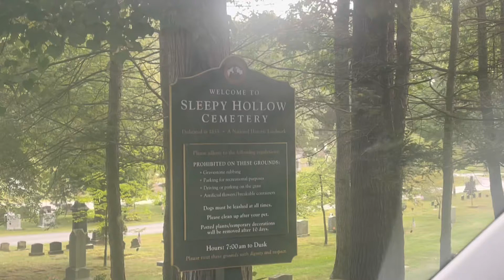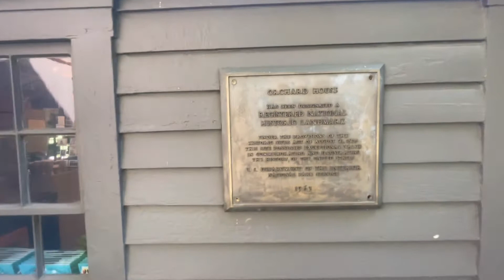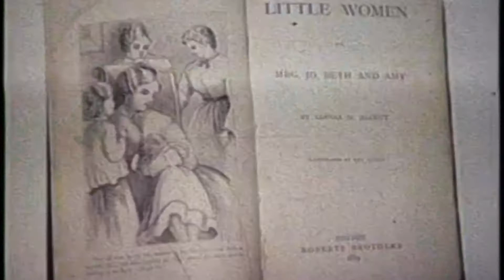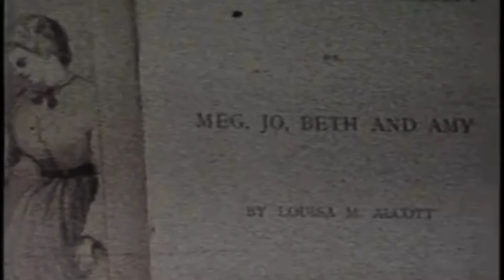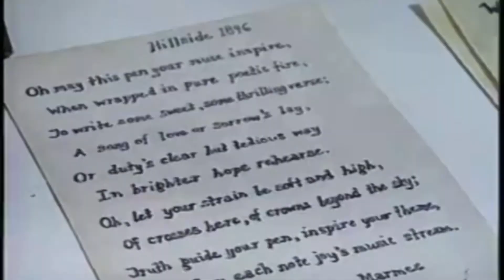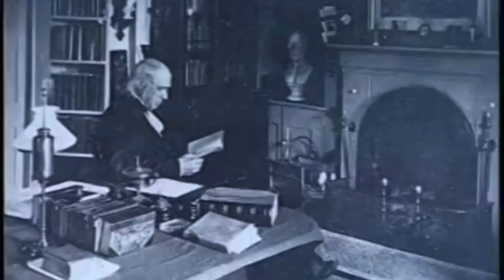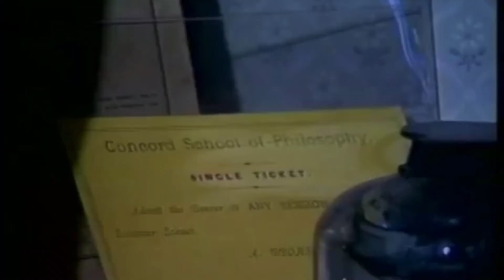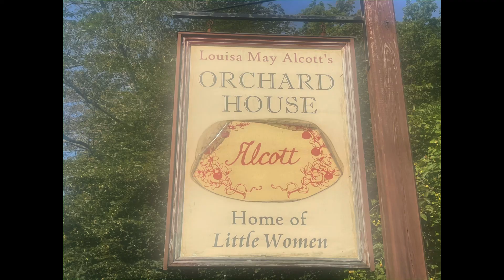Orchard House in Concord, MA! Louisa May Alcott tour, Minute Man Park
ORCHARD HOUSE Home of the Alcotts & Little Women

ORCHARD HOUSE
399 Lexington Road
Concord, MA 01742